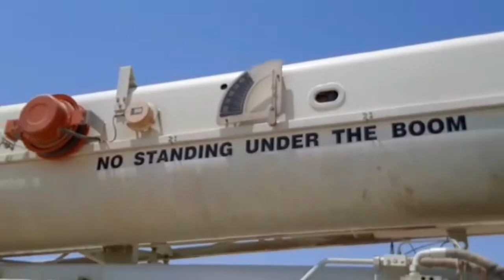CRANE inspection and Operation safety | Parts of CRANE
This video is a on site video of Crane operational inspection and safety which is very much essential to know before operating crane.

Crane Outrigger safety /Nearmiss/Dangerous/Ground condition Man Basket Safety Measure Awareness on site in hindi Railway Safety Training Indian / Saudi Railway/Safety on Track in hindi